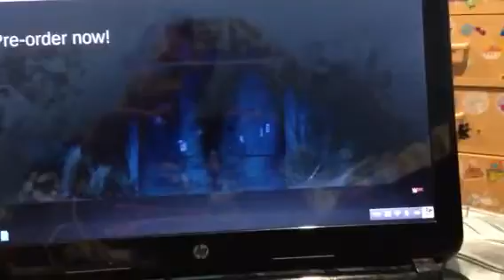WWE 2K17 Goldberg pre-order Trailer